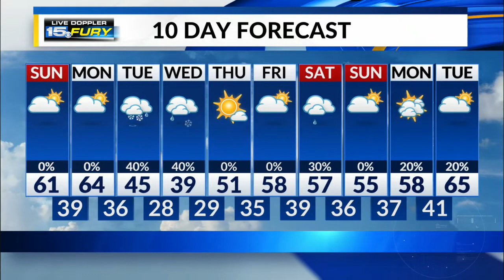Sunday Morning Forecast Update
Scattered clouds return for the afternoon